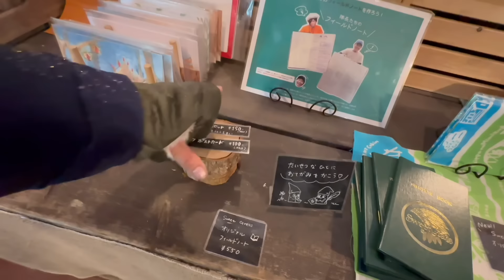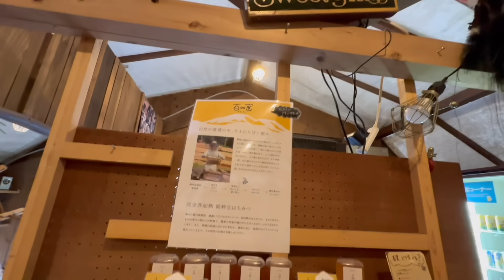【50代女子ソロキャンプ】大雪でテント崩壊！癒しの雪中キャンプのはずが・・｜ 北軽井沢スウィートグラス｜Solo camping with my dog, Vlog［38］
50代女性キャンパー Kaiholo campです。今回は3月5 〜 6日で北軽井沢スウィートグラスに雪中キャンプへ行ってきました！【使用しているギアはこちら⬇️】

【使用しているギア】
・Naturehike GEN Inflatable Glamping Tent
・BUNDOK ギア ケース
・オレゴニアンキャンパー ペッパーボックス コヨーテ
・STANLEY クラシック真空マグ 0.35L
・STANLEY クラシック真空グロウラー1.9L
・SOTO シングルバーナーS T-310
・イワタニ カセットガス ストーブ
・Barebones Living レイルロード ランタン アンティークブロンズ
・Kalita コーヒーポット ステンレス製 細口 0.7L
・STANLEY クーラーボックス 15.1L
・折りたたみ式ストレージラックウォールナット色無垢材三層シェルフ 5,399円
・ナチュラルクッキング 木製食器色々

＠さとはらちゃんねるさん

💜YORIKO makeup channel
💛YORIKOサブチャンネル

・It's Been a Year (Acoustic Version)
　KYLIE ODETTA
・Here and Now - Instrumental
　GRAEME JAMES
・True Colors
　JUDAH EARL
・Overture
　JUDAH EARL
・once in a moon
　SARAH KANG

♪artist list♪
・Beautiful Morning - Instrumental Version
　Song by Patric Lemieux, Ziv Moran